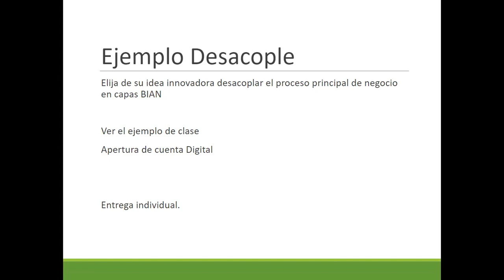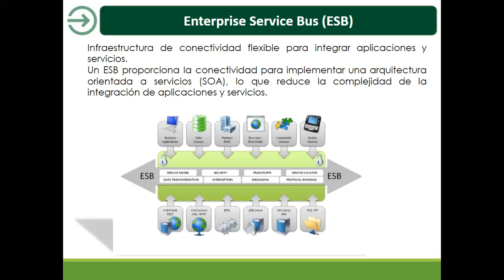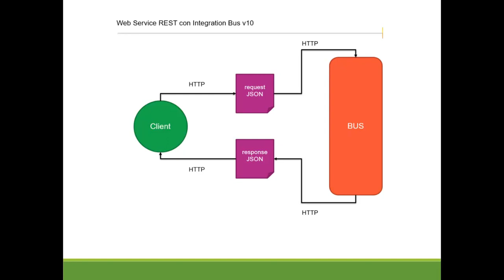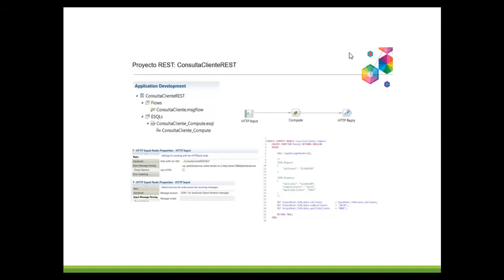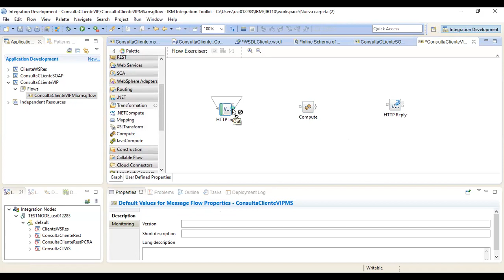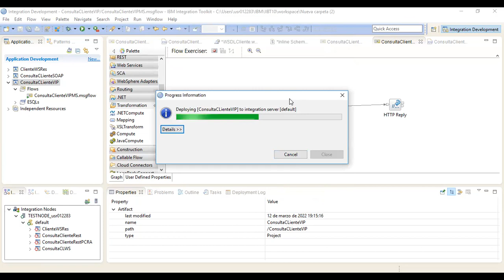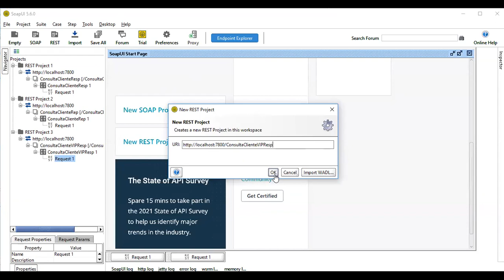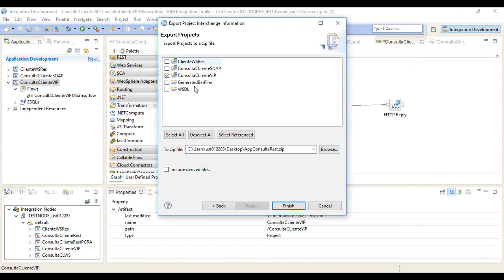Java ESB IIB Servicio WEB Básico desde SOAP UI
Despliegue de un servicio rest en IBM Integration service Bus